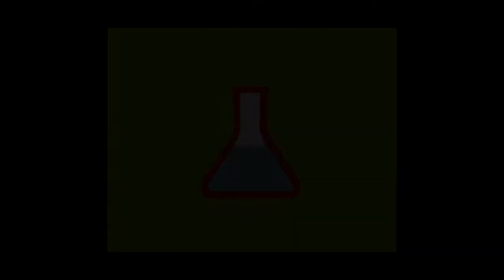7 Reasons to sell your DH bike... Watch this before buying a DH bike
I sold my Downhill bike... i don't regret it
7 reasons you should sell (or not buy) your DH bike